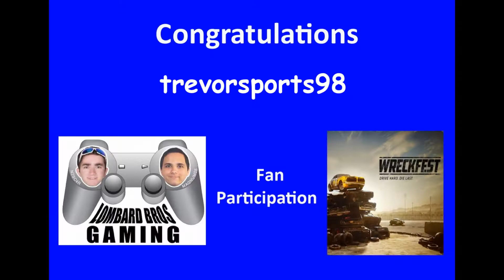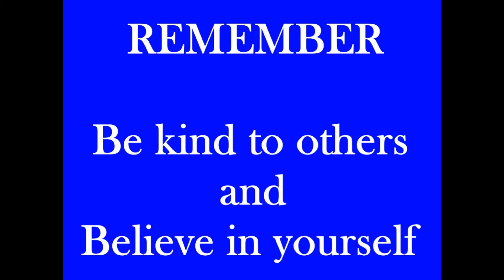WRECKFEST #10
Intro: Demolition Derby Sound Effects
Duration:  1:00
Categgory: Sports

Song: Smashing Punks 1
Artist: Stefan Netsman
Duration: 1:41
Genre: 2000s Rock
Category: Chasing